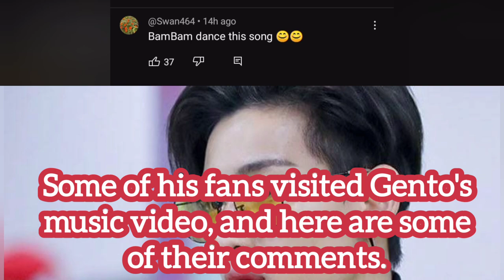GOT7 BamBam and Sandara Park, danced to SB19's Gento.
Hi Myusik Updeyt Fam!

REMINDER:
I am asking everyone to please be mindful of their comments.
Any comments that are not respectful will be deleted immediately.